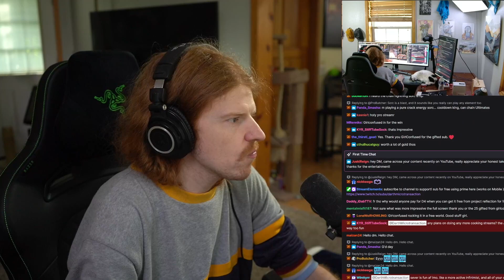What Darth Microtransaction Never Shows You